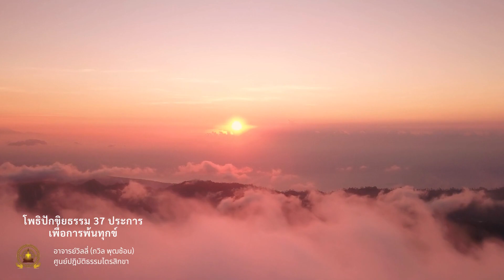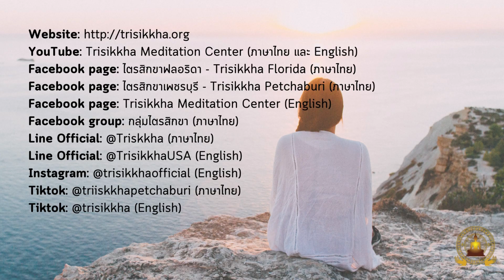โพธิปักขิยธรรม 37 ประการเพื่อการพ้นทุกข์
ธรรมะปฏิบัติสำหรับวันนี้ หัวข้อธรรมคือ โพธิปักขิยธรรม 37 ประการ เพื่อการพ้นทุกข์ เป็นหมวดธรรม ที่ส่งเสริมให้เราประสบความสำเร็จให้มรรครวมตัวกัน เป็นสมบัติธรรมครั้งสุดท้ายก่อนพระองค์จะดับขันธ์ปรินิพพาน🙏🏻
📌ฟังธรรมแล้วลงมือปฏิบัติไปด้วยกันนะครับ

หลักธรรมวันนี้อาจจะยากไปสำหรับคนมาใหม่ ให้ฟังสบายๆ แล้วค่อยตามฟังบ่อยๆ แล้วจิตจะค่อยๆไล่ไปตามลำดับธรรม แล้วจะแจ่มแจ้งชัดเจนขึ้นเรื่อยๆนะครับ

ศูนย์ไตรสิกขาฟลอริดา สหรัฐอเมริกา
120 ตำบลห้วยท่าช้าง อำเภอเขาย้อย จังหวัดเพชรบุรี  76140
4207 US HWY 92 W, Plant City, FL 33563 USA

Facebook page: ไตรสิกขาเพชรบุรี - Trisikkha Petchaburi (ภาษาไทย)